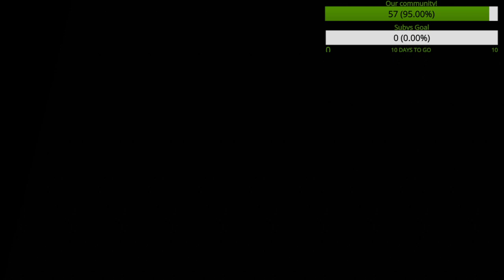My Friendly Neighbourhood - How to fight the Front Door Boss, Office! Like a Pro!